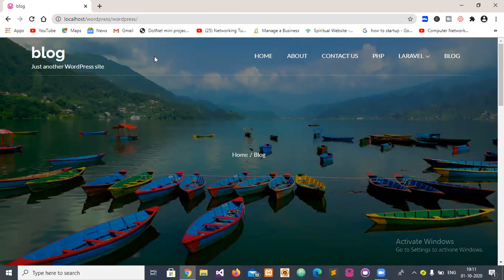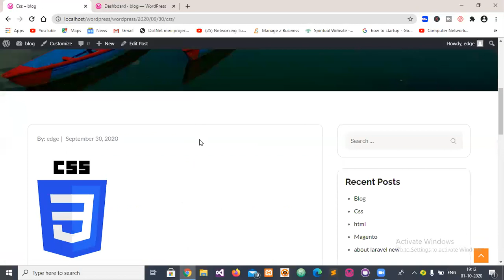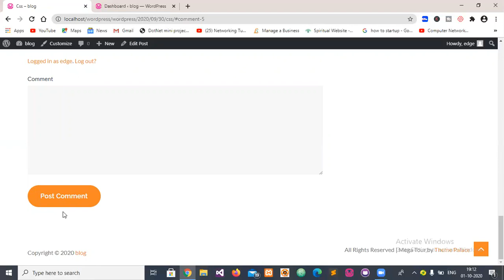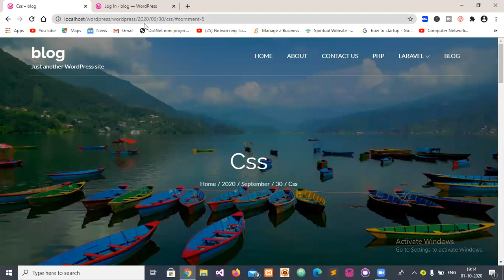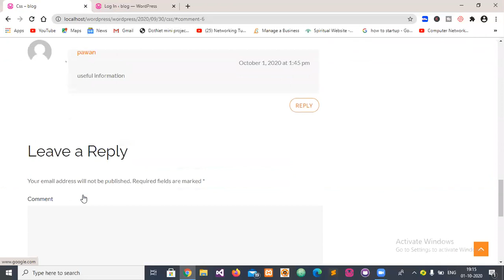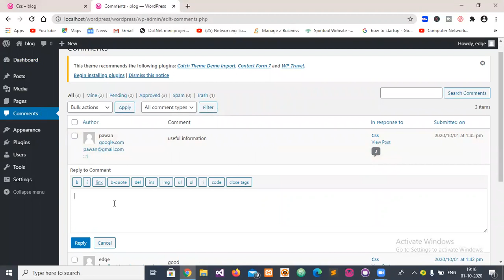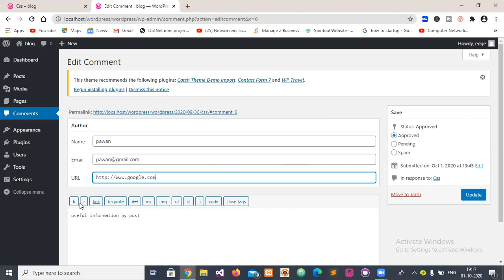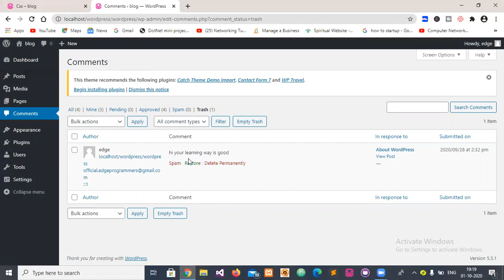How to Approve, Edit or Delete Comment in Wordpress| Wordpress Tutorial#6